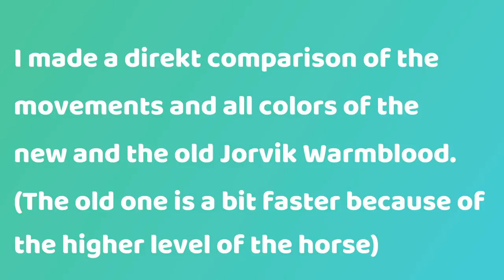Star Stable Online - Old vs. New Starter Horse - *ALL COLORS*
Hey Guys,
I compared the movements of the new and the old Starter Horse right next to each other. Hope you have fun with the video :)

How did I put the old model next to the new model?

I exchanged the model, animation and colors of the Jorvik Pony with the old Jorvik Warmblood.
Just temporarily and not visible for the other players.